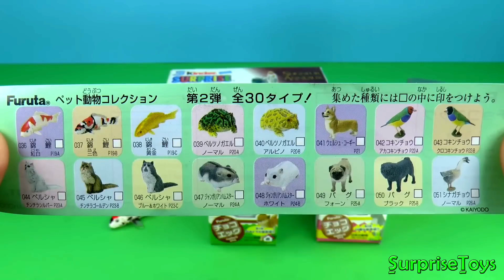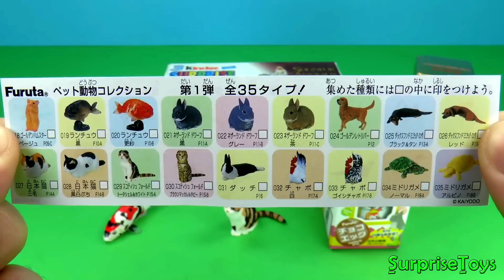Surprise 🤯✨ Eggs Kinder Surprise Spongebob Mickey Mouse Disney Pixar Cars Eggs